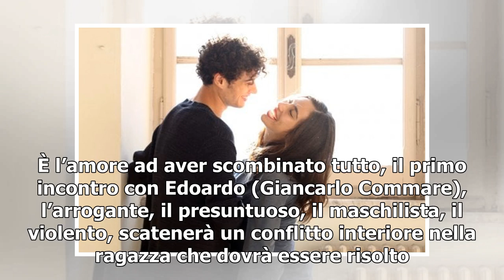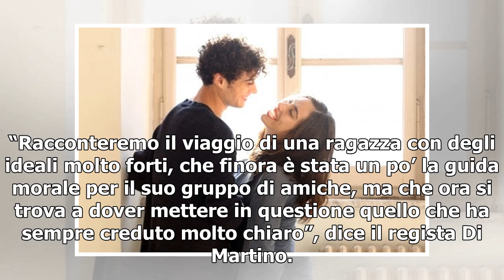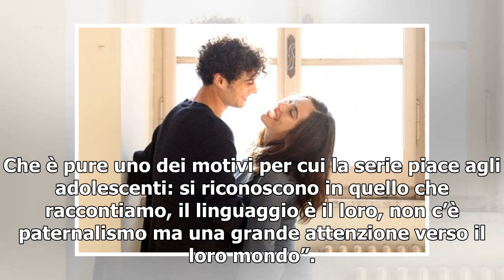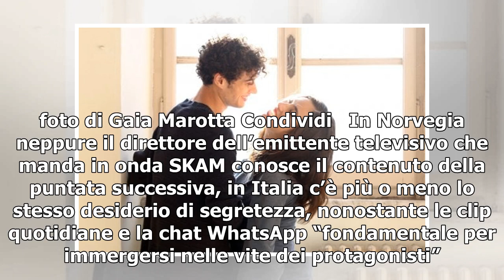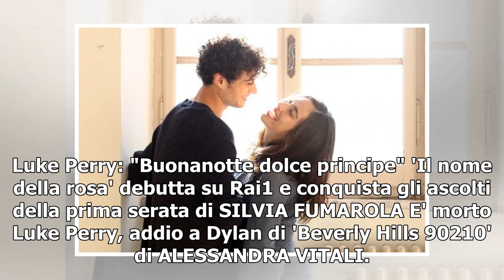'Skam', il teen drama norvegese è italiano e impazza sui social: "Sono i ragazzi a dirci quello c...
'Skam', il teen drama norvegese è italiano e impazza sui social: "Sono i ragazzi a dirci quello che funziona"